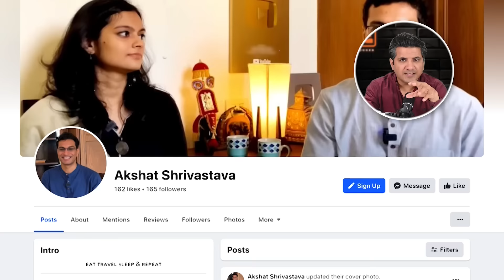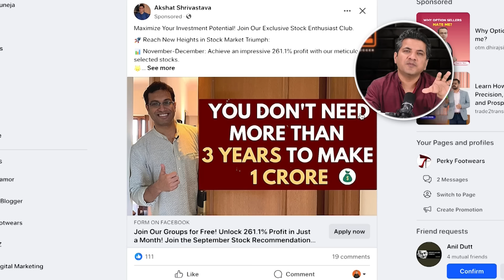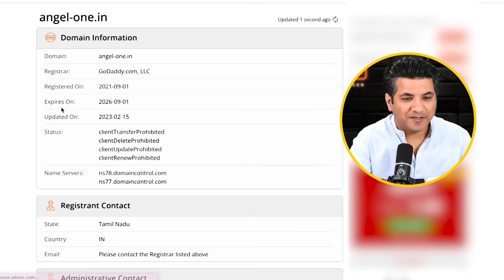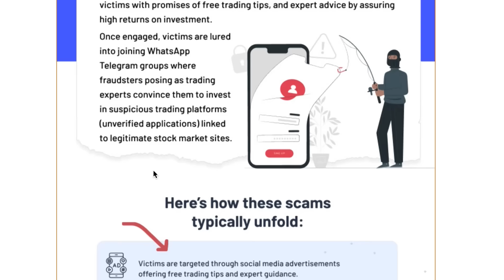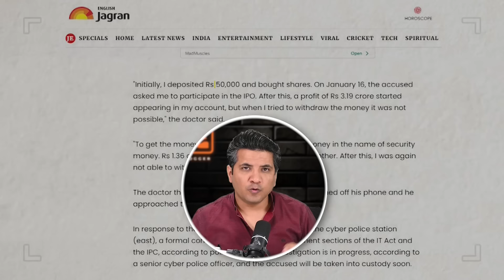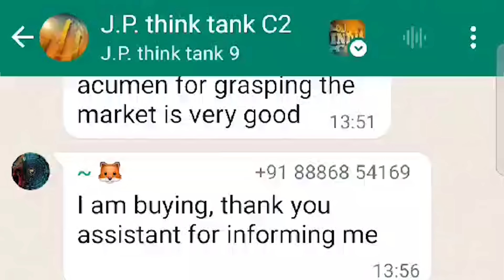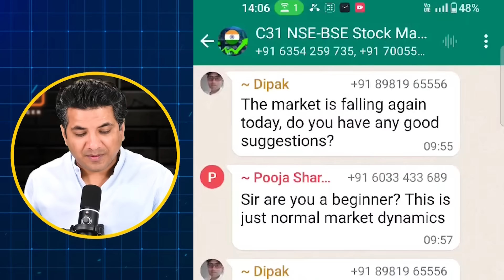This Stock Market Scam Starts from a Fake Broking Website & Ends in a Whatsapp Tips Group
Innovation and creativity are very important in every sector. From time to time, every company needs to show new kinds of innovation and creativity so that there is demand for their products and services.

Even in the stock market, fraudsters cannot stay behind without using creativity and innovation. When the same type of fraud is exposed in the market and people become aware, it becomes a bit difficult for fraudsters to commit the fraud again, increasing the chances of getting caught.

That's why fraudsters and scammers also need to show new kinds of creativity in their frauds or scams. And a new type of scam is emerging where the scammer tries to become a fake broker.

In this scam, the scammer takes the names of big brokers and creates websites and apps that look similar to theirs, inviting people to become wealthy together. In this video, we will learn how this scam is done and how you can avoid such scams.

Angel One recently issued a notification a few days ago, informing its clients through email that mobile apps with almost similar names to Angel One's website and mobile app are being downloaded in the market.

It was mentioned in that notification how clients should differentiate between Angel One and other apps, and if they suffer losses by installing any other app, Angel One will not be responsible.

To understand how these scammers and fraudsters cause losses to clients by creating fake brokers apps and websites, watch the entire video in detail.

00:00 Intro
00:38 New scam in the Stock Market
01:30 Website similar to Angel One
01:52 Website similar to Fyres
03:06 Angel One notification to their Clients
03:32 How are these fake websites fooling clients
04:50 How WhatsApp and Telegram groups fooling peoples